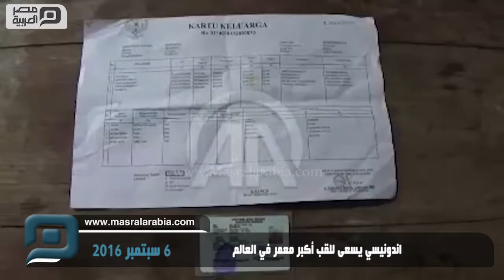مصر العربية | اندونيسي يسعى للقب أكبر معمر في العالم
يعتزم مسؤولون إندونيسيون في السجل المدني، تقديم طلب لدخول "أمباه غوثو" (146 عاما) موسوعة "غينيس" للأرقام القياسية، كأكبر رجل معمر في العالم.
وأعلن مسؤولو مديرية النفوس في بلدة "سراغن" الإندونيسية، عقب إجراء دراسات دقيقة لتأكيد العمر الحقيقي لـ "غوثو"، أنهم منحوه هوية دُوّن عليها تاريخ ميلاده في 31 ديسمبر/كانون الأول 1870، مشيرين إلى استعدادهم إلى تقديم طلب لدخوله موسوعة "غينيس" كأكبر معمر في العالم.
وستقرر اللجنة الدولية التي ستعينها "غينيس"، فيما إذا كان "غوثو" سيحصل على لقب أكبر معمر في العالم أم لا.
وفي حديثه للأناضول، عزا "غوثو"الذي عثر عليه في "سراغن" بمقاطعة جاوة الوسطى، سر طول عمره، إلى الصبر ونظرته الإيجابية للحياة، غير أنه "يتمنى الموت في كثير من الأحيان"، بسبب ضعف بصره، وشعوره بالضعف البدني.
بدوره قال "سام سوريانتو" حفيد "غوثو"، في حديثه للأناضول: "الشيء الوحيد الذي يتذكره جدي عن عمره، هو افتتاح مصنع للسكر أثناء الحكم الاستعماري الهولندي عام 1880، وأصبح حديث جدي حول ذهابه إلى افتتاح المصنع بينما كان عمره 10 سنوات أكبر دليل لتحديد عمره".